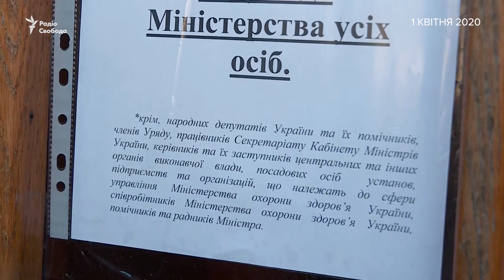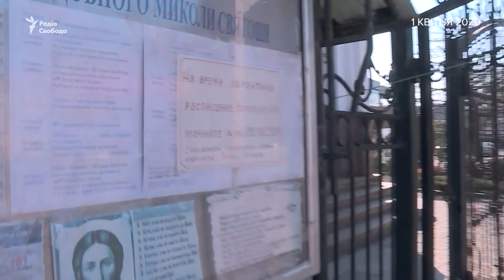Коронавірус в Україні 1 квітня. Як працюють ринки, церкви, ботсад та МОЗ?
30 березня Міністерство охорони здоров`я дозволило роботу продуктових ринків в Україні на період карантину за умови дотримання низки вимог. Водночас мер Києва Віталій Кличко 1 квітня заявив, що столичні ринки поки не відкриватимуться. Чи справді це так? Як зараз працюють церкви і шиномонтажні сервіси? Як зараз виглядає київський ботсад без численних відвідувачів? Та чи дотримуються працівники МОЗ вимог карантину? Про це – у репортажі Радіо Свобода.